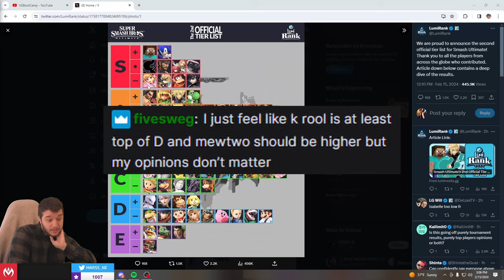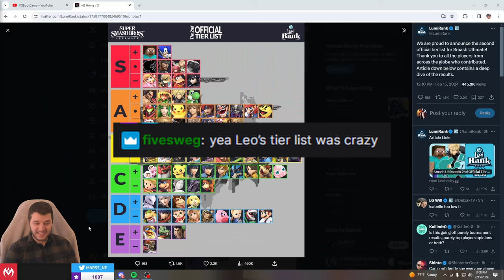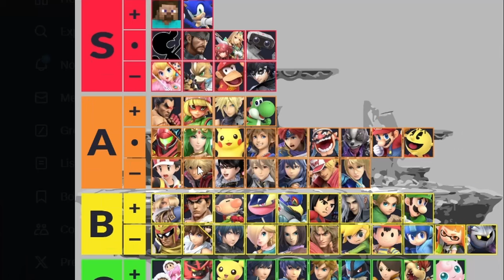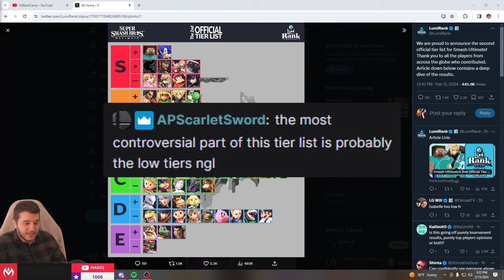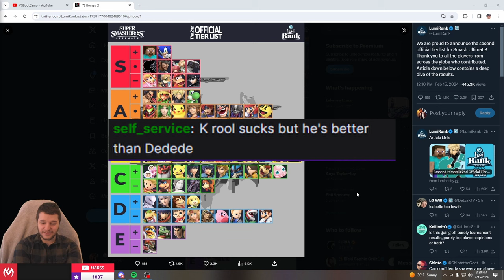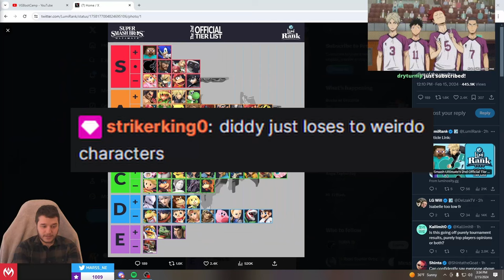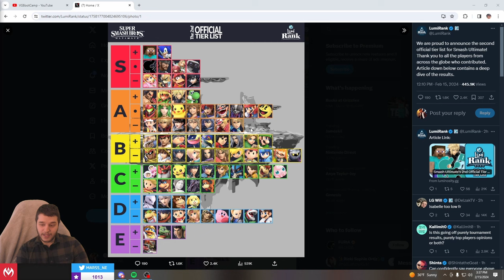This OFFICIAL Smash Ultimate Tier List is WRONG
Luminosity put out an official Smash Ultimate tier list that was curated and created with the expert advice of many top Ultimate players (including me). And while this does mean I had a hand in creating this, I don't believe this is accurate at all. Let's go over why.